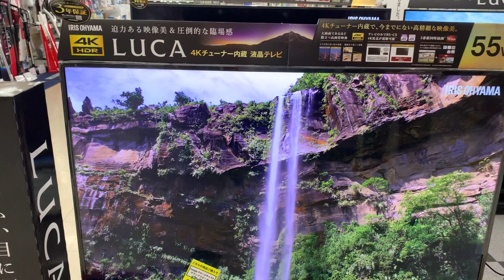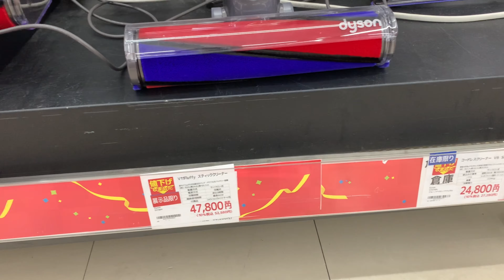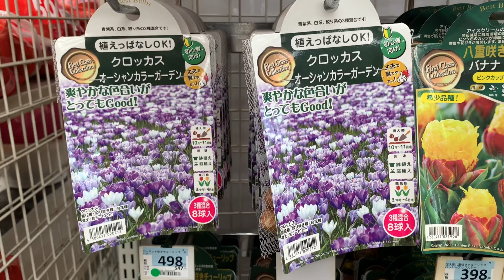ROAMING AROUND SHIMACHU|100 YEN SHOP JAPAN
Let’s roam around the stores here in Japan. Shimachu and 100 yen shop or Daiso is quite famous store here in JAPAN because the these stores are convenient and affordable.If you are also a plants lover,magugustuhan niyo po Ang ganda ng mga bulaklak na mai bili sa Shimachu.Check it out.

Thank you and hope you like it K-Anne Tabay❣️

FACEBOOKPAGE@Ann’s Kitchen & Stuff

FACEBOOKPAGE@Ann’sKitchen&Stuff

THANK YOU💕SPREAD LOVE❤️